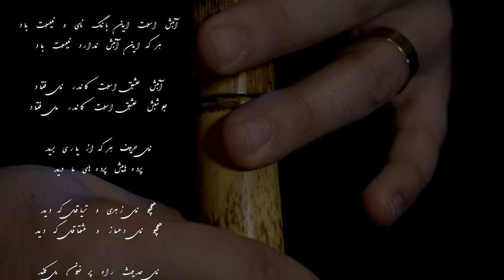12. Song of the Reed (part 2): Love's Fire and Its Transformative Power | Mathnawi | Rumi Podcast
🎙Rasoul RAHBARI GHAZANI & Dr. Reihaneh DAVOODI KAHAKI.
🔹️ In this episode, we explore how Rumi’s mysticism, specifically his famous “Song of the Reed,” speaks to our deepest desires and struggles on spiritual and personal levels. Discover how Rumi's words guide us to understand the true meaning of longing and love in our everyday lives. Join us to uncover how Rumi's mysticism opens a new door to you.